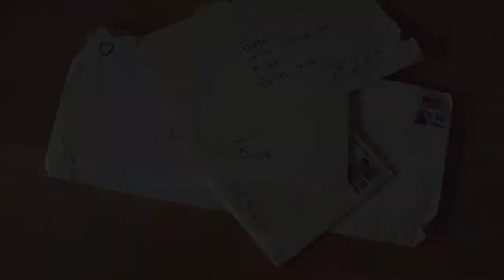Canada Post Snap Stamps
Becky Rabchuk and Brad Biggs
Mohawk College Advertising